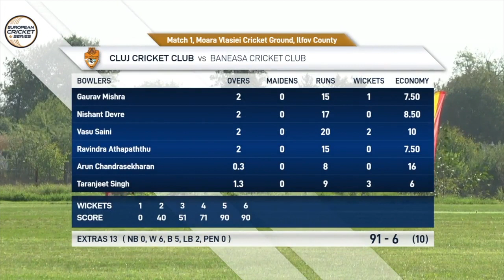Match 1 - BCC vs CCC | Highlights | European Cricket Series Romania Day 1 | Romania 2020